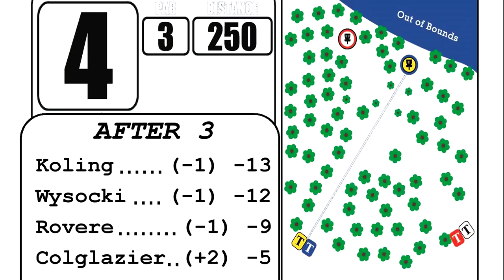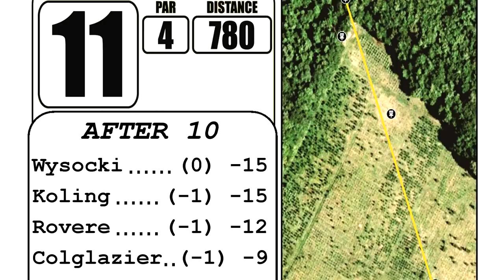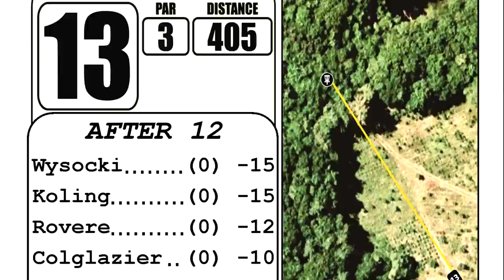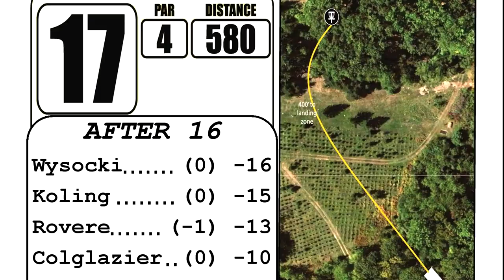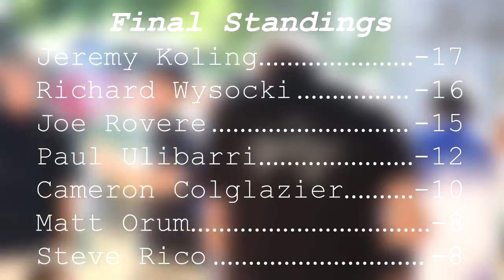popodisgolf Vibrampresentsthe2014MapleHillOpen FinalRoundKoling,Wysocki,Rovere,Colglazier